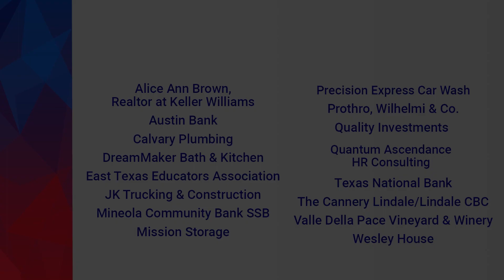Lindale Chamber Events & Updates for June 26, 2023